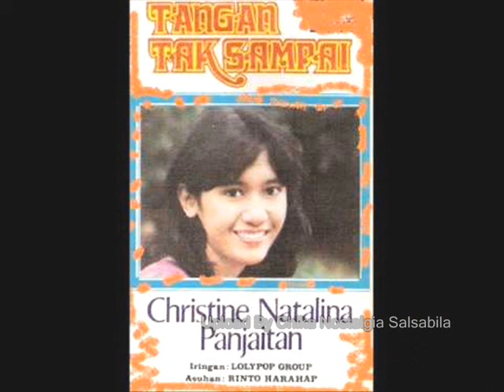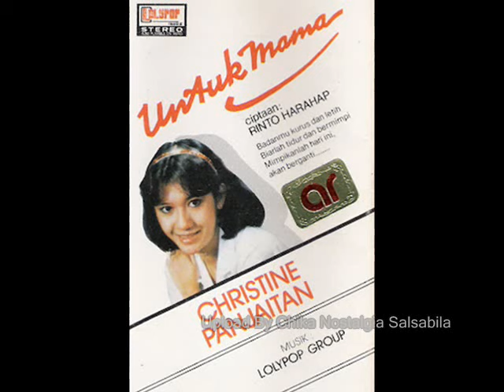Christine Panjaitan Tiada Yang Abadi || Lagu Lawas Nostalgia || Tembang Kenangan Indonesia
full album sepanjang masa